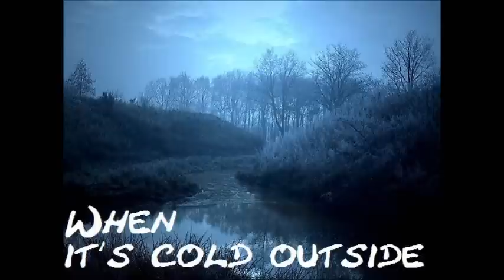when it´s cold outside - Markus Tanskanen (new song 2012)